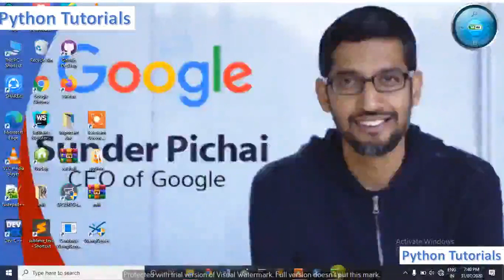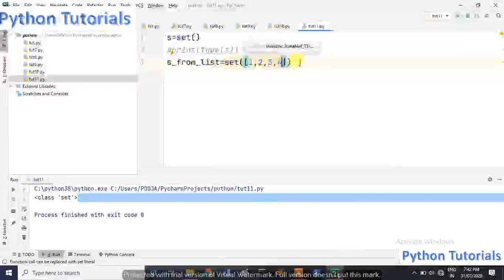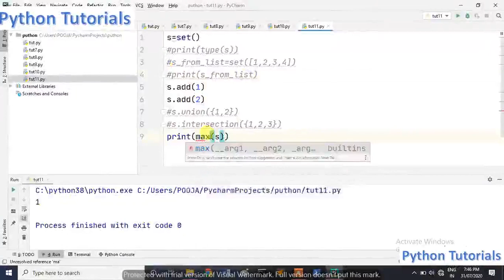Sets | Python | Basics | Advance | Pooja Pansare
In this video we explained about all basics of python and the some important terminologies In Hindi .

We also explained about why we need to learn  .
Topics :
    Python